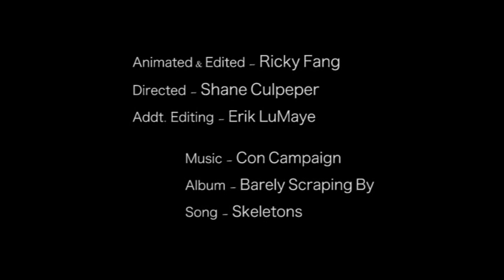Con Campaign - Skeletons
Debut Music Video & Single "Skeletons" of the highly anticipated solo release of singer/song writer  Jonathan Carter.  Con Campaign is the project, Barely Scraping By is the Album and it is set for a late August 2011 release.

Animated by Ricky Fang
Directed by  Shane Culpeper
Addtl. Editing by Erik Lumaye

Album recorded @ Flight 19 Studios